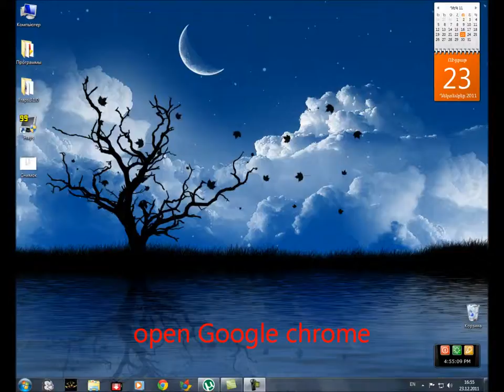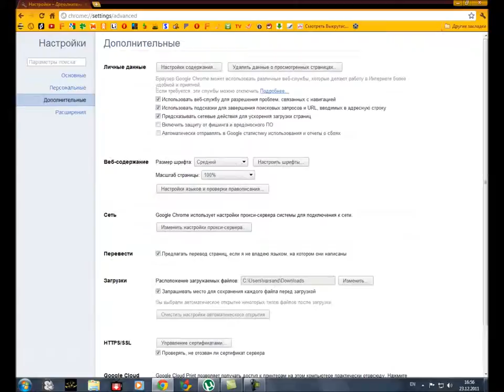how to use Google chrome